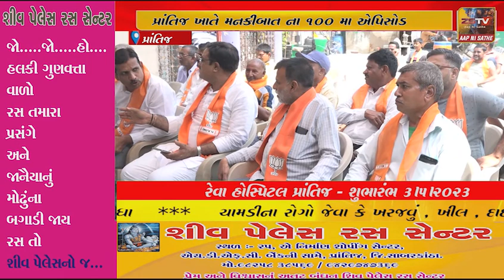પ્રાંતિજ ખાતે મનકીબાત કાર્યક્રમ નો ૧૦૦ મો એપિસોડ નિહાળવા મા આવ્યો